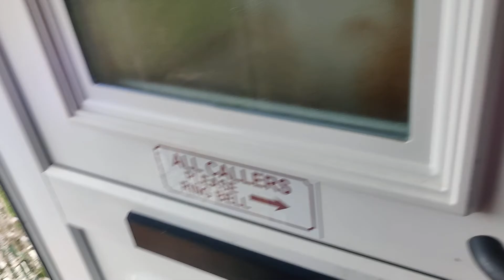raining thunder plus fluffy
I just missed lightning flash and thunder